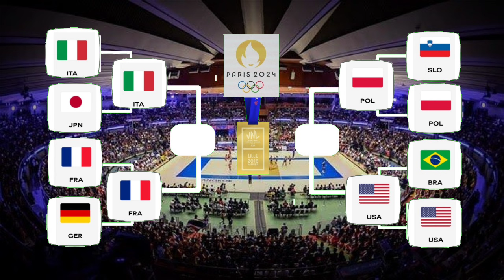Hasil Semifinal Bola Voli Putra Olimpiade Paris 2024 ¬JADWAL FINAL VOLI PUTRA OLIMPIADE PARIS 2024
Hasil Semifinal Voli Putra Olimpiade Paris 2024 :
Amerika Serikat 2-3 Polandia
Prancis 3-0 Italia

Jadwal Final Bola Voli Putra Olimpiade Paris 2024 :
BRONZE MEDAL
AMERIKA SERIKAT VS ITALIA
GOLD MEDAL
PRANCIS VS POLANDIA